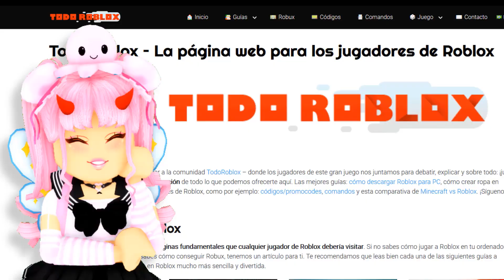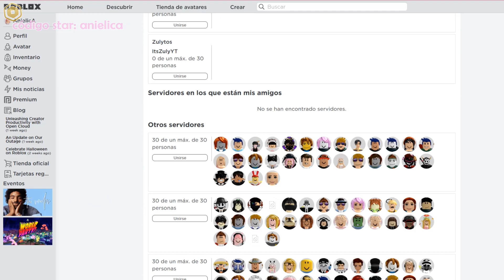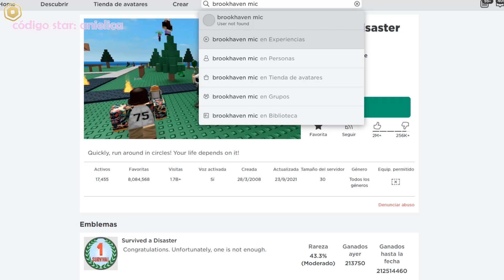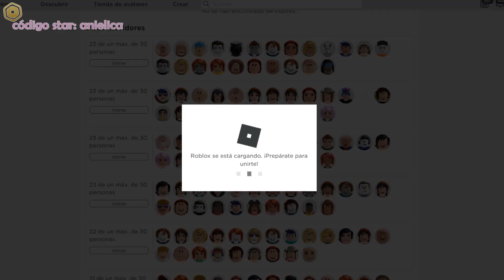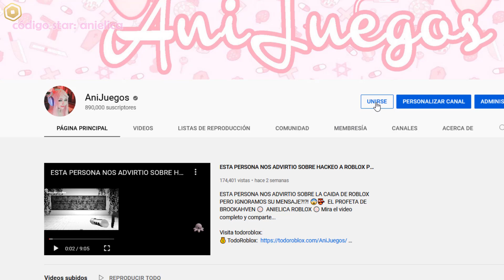PROBAMOS *NUEVO* CHAT DE VOZ EN BROOKHAVEN ¡SE DESCONTROLA! 🎙🦐 ANIELICA ROBLOX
PROBAMOS *NUEVO* CHAT DE VOZ EN BROOKHAVEN ¡SE DESCONTROLA! 🎙😎 ANIELICA ROBLOX  🍥 Mira el video completo y comparte...

brookhaven misterios, misterio, misterio brookhaven secreto, anielica, misterios de brookhaven, miedo brookhaven, secreto brookhaven